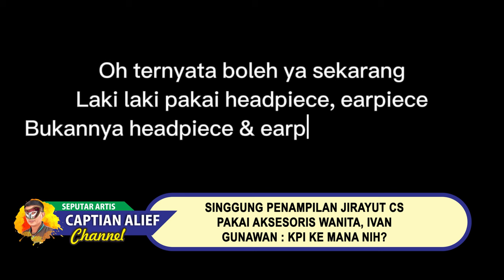Akun Instagram Sandra Dewi Hilang di Tengah Pengusutan Korupsi Timah yang Jerat Suami.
Singgung Penampilan Jirayut Cs Pakai Aksesoris Wanita, Ivan Gunawan : KPI ke Mana Nih?, Ditegur KPI karena memakai high heels hingga mahkota saat tampil di TV, Ivan Gunawan menyindir Komisi Penyiaran Indonesia KPI, Ivan Gunawan malah memposting video para lelaki yang berpakaian dengan hiasan wanita di kepalanya, Desainer yang sering disapa Igun itu menyeret pedangdut Jirayut Cs karena memakai hiasan wanita saat tampil di TV, Igun pun heran kenapa sejumlah public figure laki-laki tersebut tidak ikut ditegur KPI, Sindiran tersebut diungkapkan Igun melalui teks di video unggahan akun Instagramnya, Terlihat beberapa potongan video para penyanyi lelaki yang menggunakan headpiece dan earpiece,"Oh ternyata ya sekarang laki-laki pakai headpiece, earpiece," tulis, "Bukannya headpiece earpiece accesories
untuk perempuan ya?", tulis Igun, mempertegas bukti video yang diunggahnya ke Instagram."KPI ke mana nih?" lanjut Ivan Gunawan.